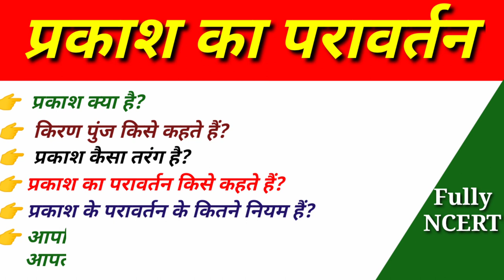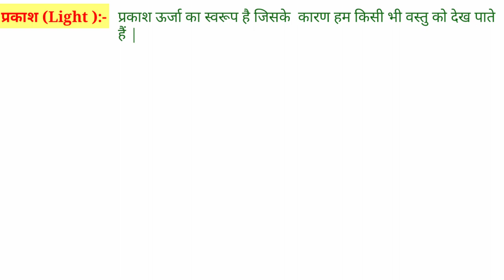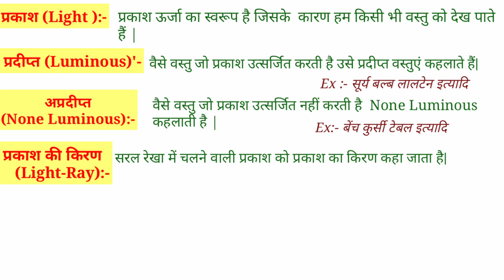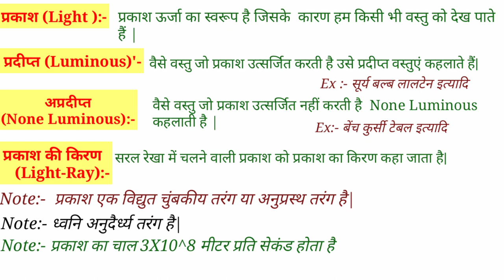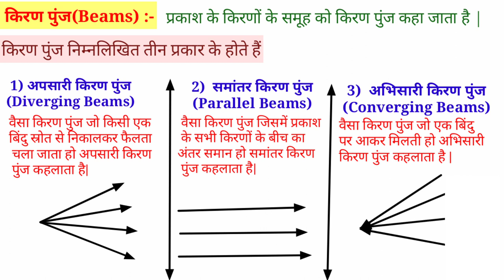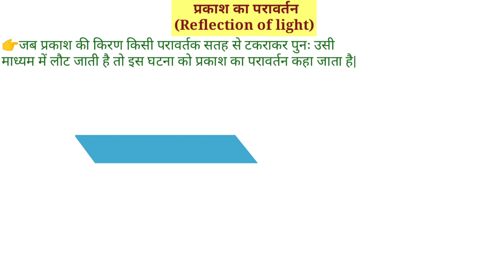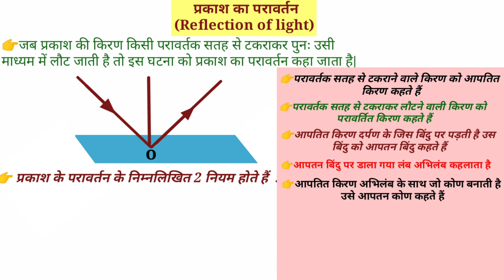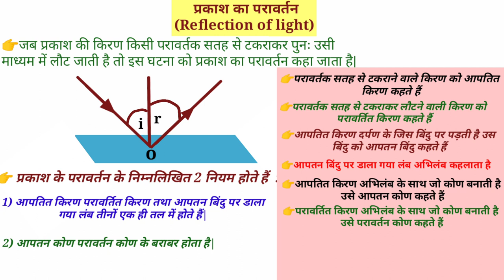Reflection of light ( प्रकाश का परावर्तन ) Class 10th Physics in Hindi | Light Reflection Part 1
स्वागत है डियर स्टूडेंट्स आप सभी का अपने परिवार t10 स्टडी में हम लोग इस वीडियो में फिजिक्स का एक महत्वपूर्ण टॉपिक प्रकाश के परावर्तन के बारे में डिस्कस करेंगे जो आपके बोर्ड के एग्जामिनेशन के लिए या फिर किसी भी एग्जामिनेशन के लिए महत्वपूर्ण होगा इस वीडियो में मैंने प्रकाश का परावर्तन किसे कहते हैं प्रकाश के परावर्तन के कितने नियम हैं आपतन कोण किसे कहते हैं परावर्तन कोण किसे कहते हैं आपतित किरण किसे कहते हैं परावर्तित किरण किसे कहते हैं अभिलंब किसे कहते हैं आपतन बिंदु किसे कहते हैं किरण पुंज किसे कहते हैं प्रकाश क्या है समांतर किरण पुंज किसे कहते हैं अपसारी किरण पुंज किसे कहते हैं अभिसारी किरण पुंज किसे कहते हैं प्रकाश का चाल कितना होता है प्रकाश किस प्रकार का तरंग है आदि और भी विभिन्न तरह के प्रश्नों के बारे में फुल्ली डिटेल में बताया है आशा करते हैं कि यह वीडियो आप सभी के लिए महत्वपूर्ण साबित होगा यदि आप इस वीडियो से लाभान्वित हुए हैं तो एक लाइक और चैनल को सब्सक्राइब कर अपना प्यार जरूर दें और वीडियो के लिंक को अपने स्टडी ग्रुप व्हाट्सएप ग्रुप टेलीग्राम ग्रुप या फिर दोस्तों में शेयर जरूर कर दें
धन्यवाद

प्रकाश का परावर्तन तथा अपवर्तन कक्षा 10,
प्रकाश का परावर्तन एवं अपवर्तन,
प्रकाश का परावर्तन तथा अपवर्तन क्लास 10th,
प्रकाश का परावर्तन और अपवर्तन,
प्रकाश का परावर्तन कक्षा 7,
प्रकाश का परावर्तन का नियम,
प्रकाश का परावर्तन पाठ योजना,
प्रकाश का परावर्तन 10th क्लास,
प्रकाश का परावर्तन class 10,
प्रकाश का परावर्तन कक्षा 10

10th class physics in Hindi
10th Bhoutik vigyan
Physics in Hindi 10th class
Prakash ke parawartan ka niyam
Aaptan kon
Parawartan kon
Aaptit kiran
Parawartit Kiran
Abhilamb
Aptan bindu
Beams
Kiranpunj